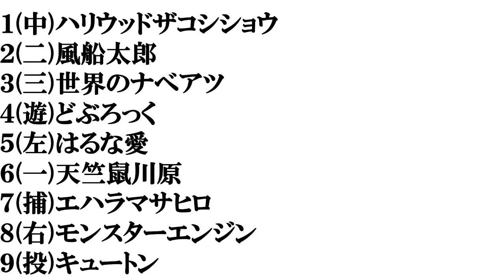【あらびき団芸人】打線組んでみた